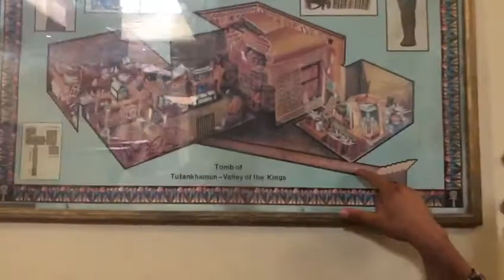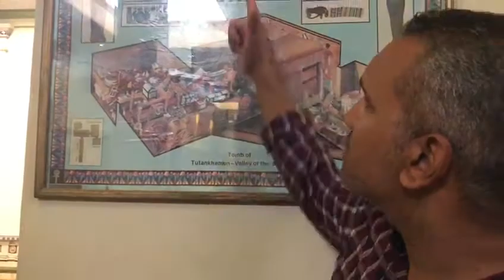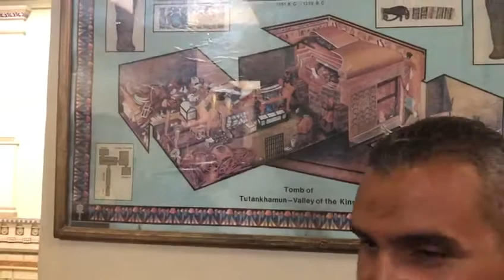Egypt 2019 Tutankhamun @ the Museum in Egypt Cairo